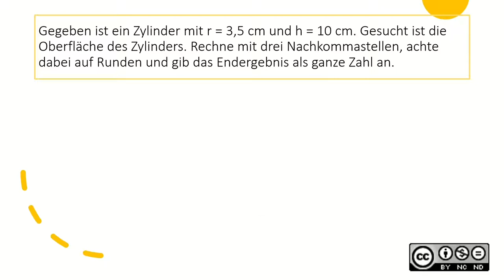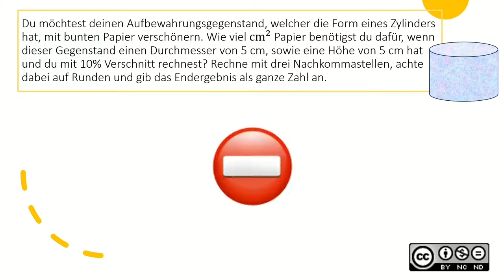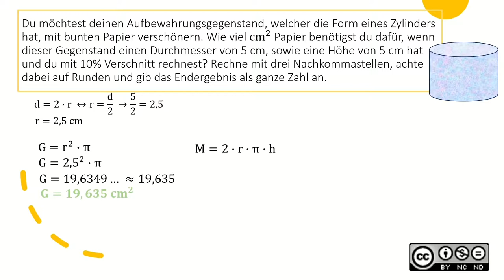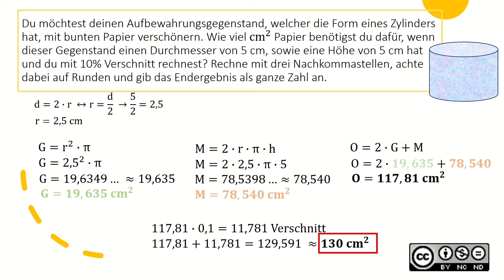Oberfläche des Zylinders MASTERY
Oberfläche des Zylinders